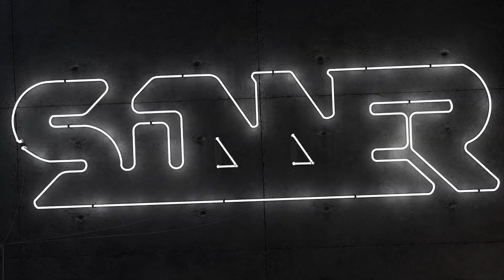Was this Player CHEATING ? | Escape From Tarkov | EFT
I complete tarkov shooter part 8 using a DVL with a flir, turns out eveyone else was attempting this same quest, also with a flir lololol. and sturman was there!